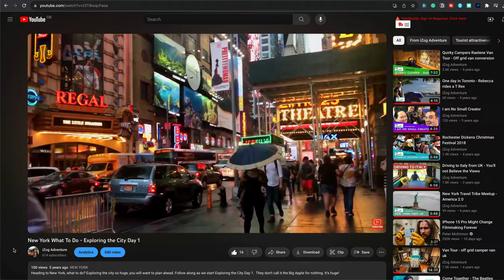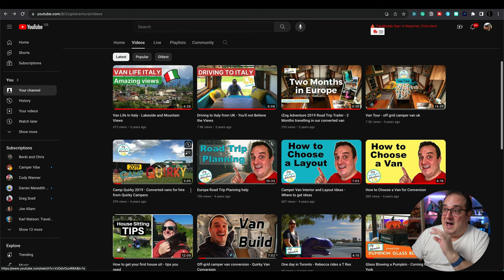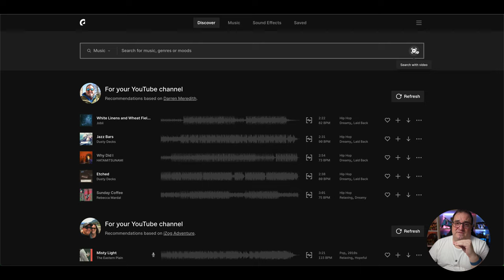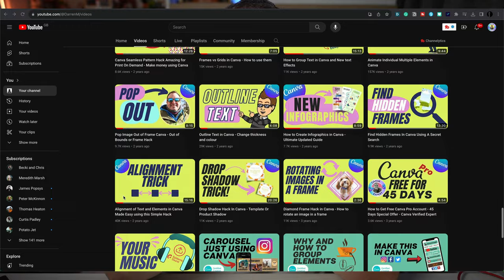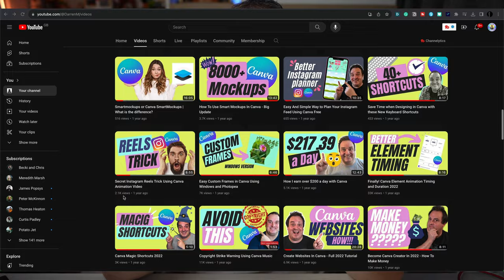I Became a Canva Certified Creative: The Honest Truth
My journey of being a Content creator and Canva Verified Expert was one that started as a travel vlogger / blogger and when lockdown hit, I was left deciding what to do, and that led me to Canva.

💜 Canva Profile 💜

MY GEAR
📸 MAIN CAMERA
🤳 VLOG CAMERA
👉 INSTA360 FLOW
🎒 CAMERA BAG

WEBSITE CREATION

EMAIL LIST PROVIDER
💌 Convert Kit Trial

Darren Meredith
Canva Verified Expert